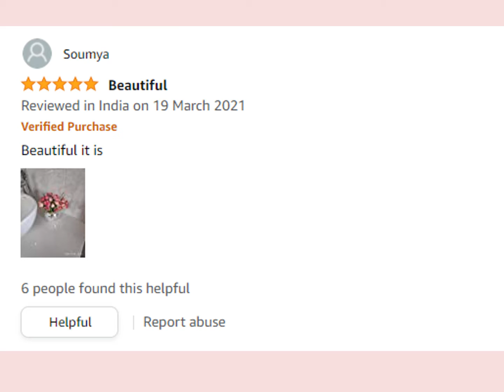Reasons to Buy Review & Images Mercury Glass Vase for Home Decor Center Best Flower Pot January 2022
To Buy